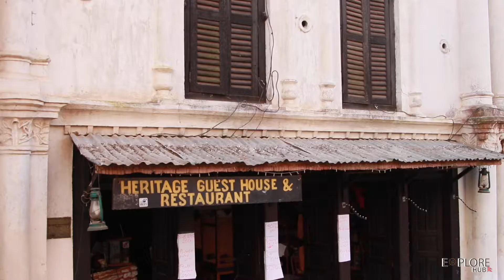Community Homestay in Bandipur.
Hear the story about Bindabasini community homestay at Bandipur, Nepal.Bandipur is a beautiful Newari town with rich culture and spectacular viewpoint of mountain ranges lies on the midway between Kathmandu and Pokhara. Around 4 hours of drive from Kathmandu will take you to Dumre Bazaar, an entry point to Bandipur. Further half an hour drive through Dumre (7-8 km in distance) will take you to the destination, Bandipur. During 18th century, Bandipur was major trading point between Tibet and India which led to a beautiful settlement of Newari community for trading and business purposes and the houses were built nice and strong for long run. The old buildings and houses still show the historic settlement that has hardly changed till now. Well preserved Bandipur today invites traveler to experience its unique culture, the breath taking view of mountain range and a perfect hiking spot for hikers and trekkers too.

The mountains such as Dhaulagiri, Annapurna , Manaslu and Langtang  can all be seen on the ranges pretty close from Bandipur. Any visitor can sense that euphoric feeling and sensational aura when witnessing golden lights glowing the peaks of the mountains and the layers of the hills forming unique patterns and shapes to the landscape.

The main Bazaar of Bandipur is very compact and attached to each other yet looks so beautiful and vibrant. It’s ancient architecture can be seen in precisely carved wooden windows and doors and the wooden pillars on the terraces reflects the preserved culture from early centuries. This town also consists of Gurung and Tamang communities along with Newari community.